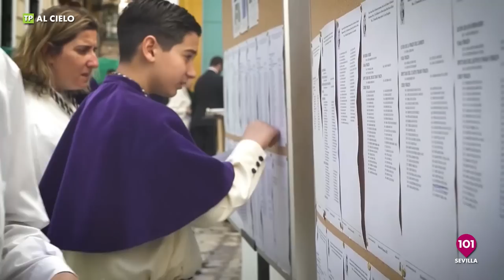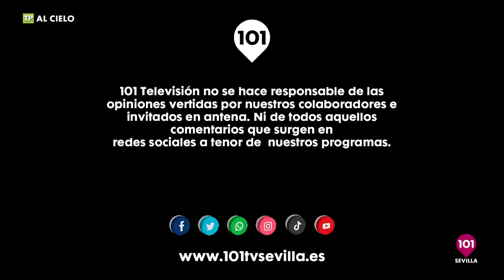🔴 AL CIELO #35 | 18 octubre | Marcelino Manzano y procesión MAGNA de Sevilla en 2024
El programa de la Semana Santa de Sevilla | Presentado por Curro Bono